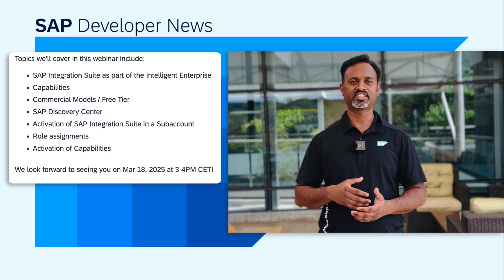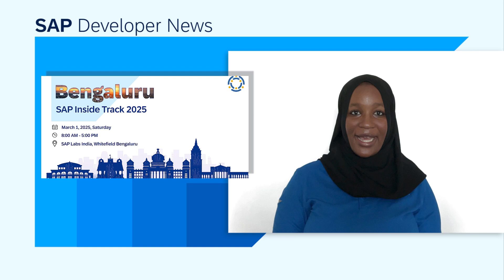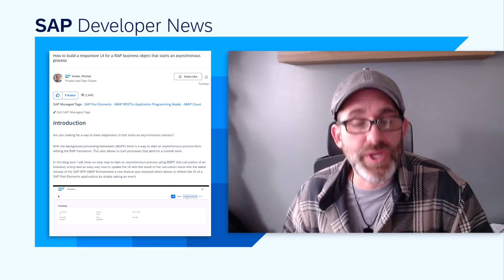ABAP AI vids, Integration Suite Onboarding Webinar, SAP Inside Track Bangalore | SAP Developer News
*New Joule for developers, ABAP AI capabilities videos!!! *

*How to build a responsive UI for a RAP business object that starts an asynchronous process*

*CHAPTER TITLES*
0:00 Intro
0:10 New Joule for developers, ABAP AI capabilities videos!!!
1:14 SAP Integration Suite Onboarding Webinar
2:07 SAP Inside Track Bangalore - This Saturday
3:04 How to build a responsive UI for a RAP business object that starts an asynchronous process